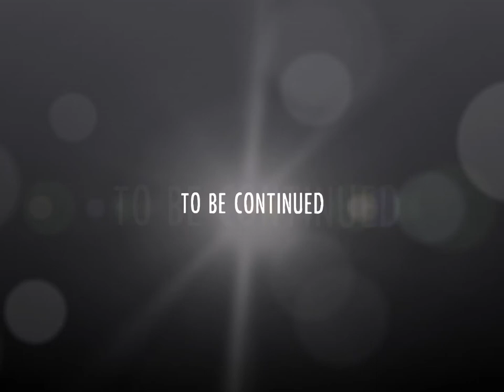Mister Saal play J S Bach - Live at Old Wattsche Town